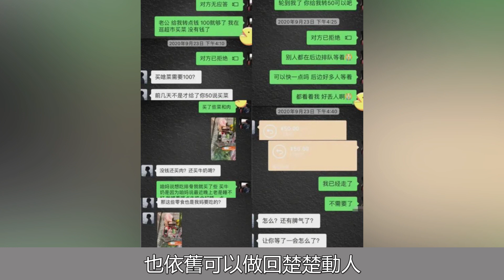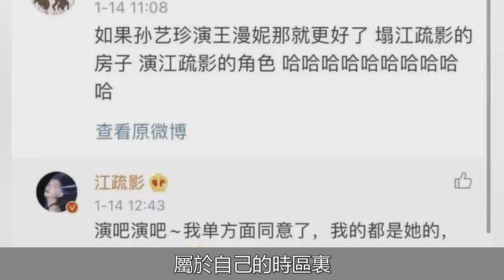新恋情曝光！玄彬再次“失恋”？孙艺珍的真面目终于藏不住了！